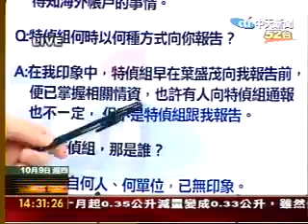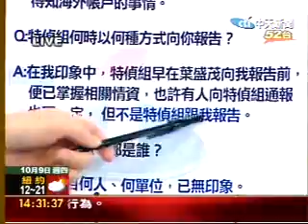新台灣星光大道971009 part2